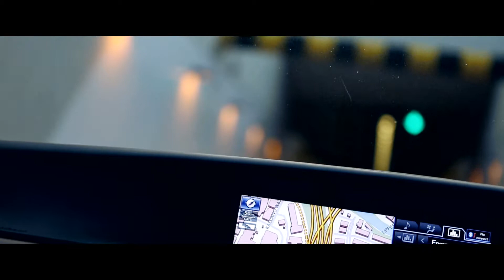HanQiang & Beatrice's Wedding